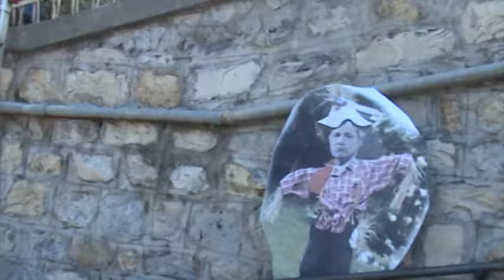Liberiamo l'orto Felice Cascione 08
Di questi tempi sembra che per i cittadini tutto sia un lusso: scuola, sanità, lavoro, casa, pensione, trasporti regionali e ora anche ferie e vacanze.

Di ogni aspetto di quello che è stato il Welfare State si piangono i costi, si sottolinea "l'insostenibilità", si mette in dubbio la necessità.

Solo per noi, ma non per le banche e la finanza. A loro nessuno fa conti in tasca, i loro manager possono guadagnare in un mese quello che un operaio non vede in una vita, loro ricevono credito illimitato dalla Banca Centrale Europea, a loro nessuno chiede conto dei disastri che hanno combinato, dei risparmi bruciati, delle vite rovinate.

E' ora di dire basta, di ripartire dal concreto, dai bisogni della gente. Basta con lo Spread vogliamo lavoro! Basta con il Pil vogliamo case, ospedali, scuole che stiano in piedi! La politica esca da Piazza Affari e torni nelle piazze dove le persone si incontrano, vivono e lottano!

Per iniziare abbiamo occupato il giardino della vecchia sede della Banca d'Italia, enorme stabile lasciato vuoto da anni perché alla proprietà interessa solo il suo valore finanziario come parte di un fondo immobiliare.

Vogliamo farne un orto collettivo, ripartire dalla terra per ribadire il principio che le case sono fatte per farci abitare le famiglie, gli orti per produrre il cibo e non per speculazioni davanti ai monitor della finanza globale.

Vogliamo restituire questo pezzo di terra, a suo tempo donato (come tutto il terreno dove è stata costruita le sede di Bankitalia) dalla comunità, di nuovo alla comunità.

Vogliamo discutere tutti insieme dell'uso sociale e pubblico di questo ed altri spazi.

"Soverchianti" forze dell'ordine ci hanno sgomberato ma NON FINISCE QUA LA VERDURA PAURA NON NE HA!